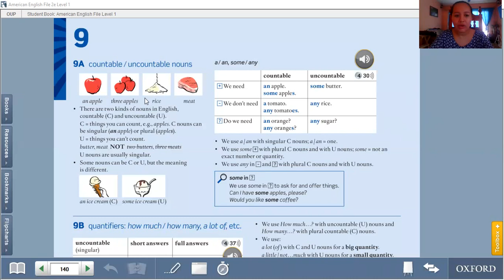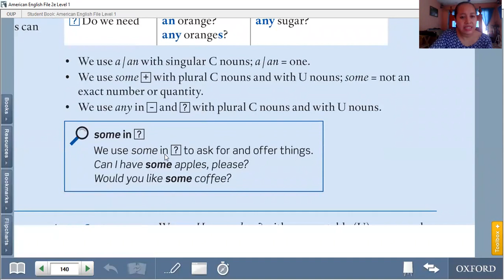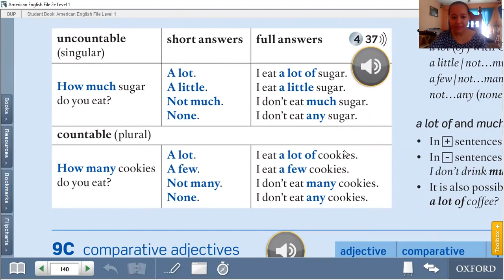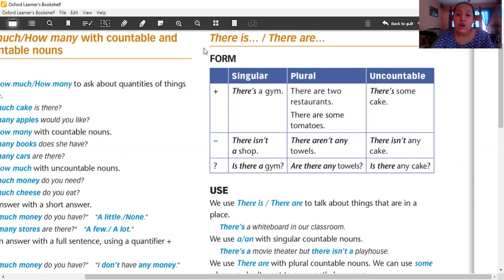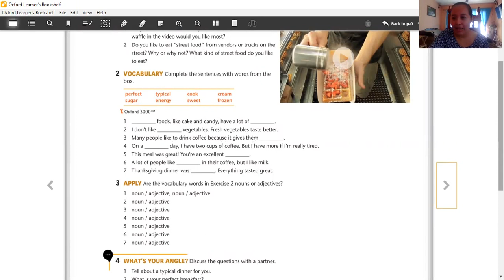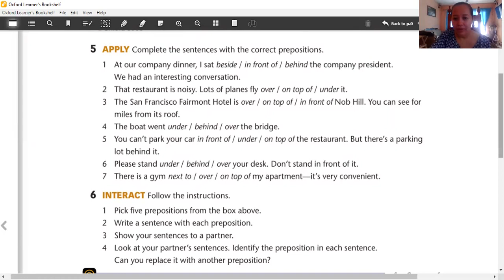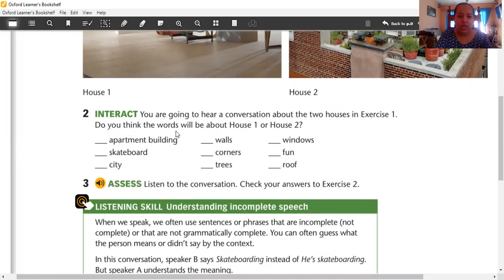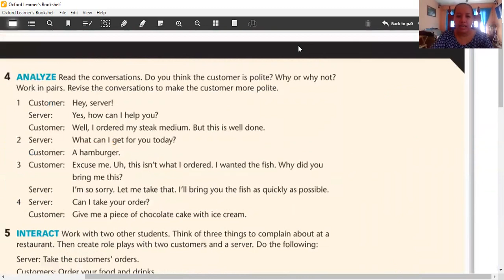Grammar Unit 4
Aquí podrás encontrar la explicación gramatical de la unidad 4 y de algunas actividades